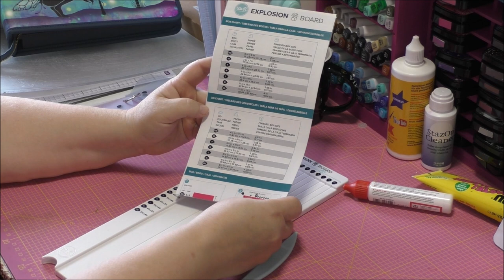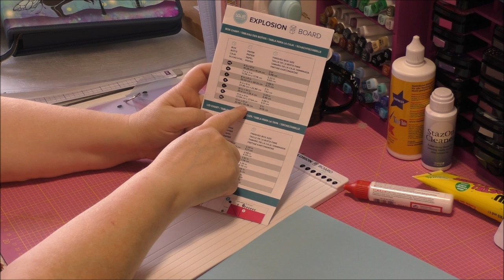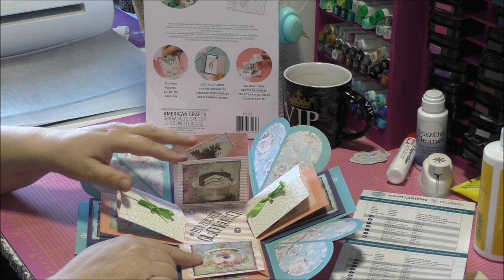Stempelmühle Bastel Kit September 2021 - Explosions Board - Explosionsboxen ganz einfach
Heute stellen wir euch das neue Bastel Kit von Stempelmühle für den Monat September 2021 vor.
Damit kann man ganz einfach tolle Explosionsboxen basteln.

Ösenstanzer Fiskars

Nudelmaschine Pastarella von Rommelsbacher
Bear Air Fryer / Heißluftfritteuse 5.5 ltr